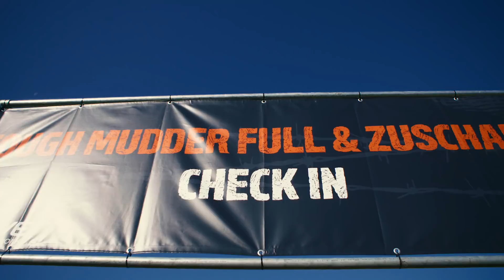Tough Mudder Norddeutschland 2018: Das offizielle Eventvideo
Der Tough Mudder Norddeutschland Hindernislauf 2018 brachte die Teilnehmer wieder einmal bis an die körperlichen und mentalen Grenzen. Worauf wartest du? Melde dich an und werde Mudder-fit mit unseren Trainingsvideos für unsere Tough Mudder Events

Fordere dich selbst, deine Freunde oder Kollegen mit eines unserer Tough Mudder 2018 Events heraus. Überwinde deine Grenzen und schaffe unvergessliche Erinnerungen mit unseren Events in deiner Nähe für jedes Fitnesslevel z.B. Tough Mudder Half, Tough Mudder Full, Tougher Mudder, Toughest Mudder und World's Toughest Mudder

In diesem Tough Mudder Video wird ein Rückblick des Tough Mudder 2018 Events in Norddeutschland dargestellt.